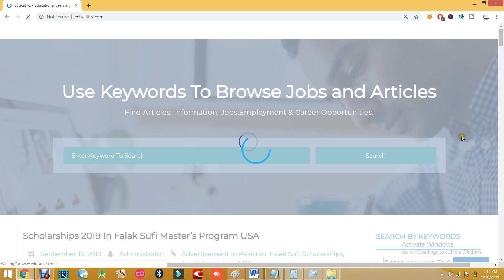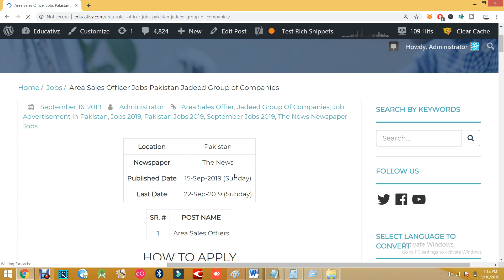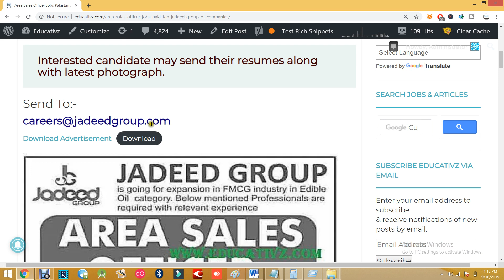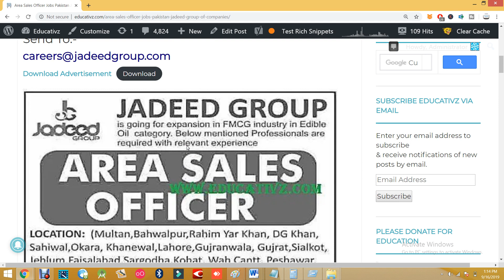Area Sales Officer Jobs 2019 | Graduates Jobs 2019 in Pakistan | Free To Apply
Area Sales Officer Jobs 2019 For graduates in Pakistan. Punjab, Sindh, KPK, AJK. Multiple Vacancies / Jobs announced by Jadeed Group of Companies. Graduation Base Jobs in Pakistan. Salary Packages are Good. Latest Jobs in Pakistan.